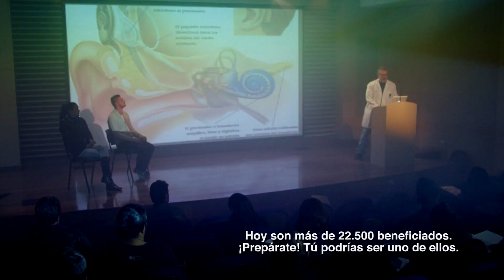Así Nacen Las Leyes: Inhabilidad para abusadores de menores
Así Nacen Las Leyes con la Honorable Representante Karen Cure